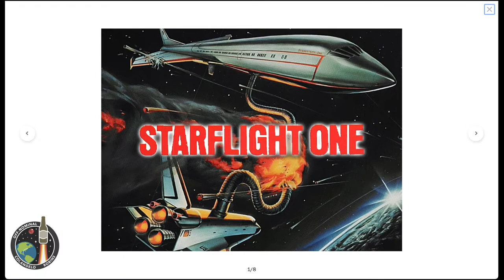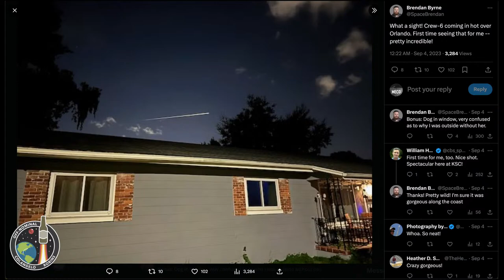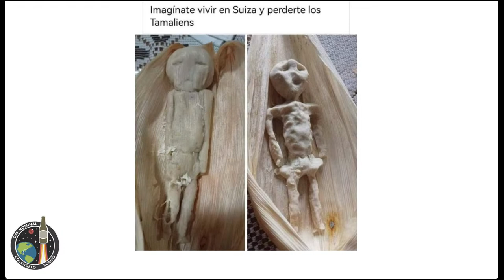Episode 126 - Whatever, Russell (with Brendan Byrne)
Jake and Anthony are joined by Brendan Byrne, of WMFE and Are We There Yet?, to talk about watching spaceships return to Earth, talking to astronauts, a change of leadership at Blue Origin, and what’s been up in the Florida space scene of late.